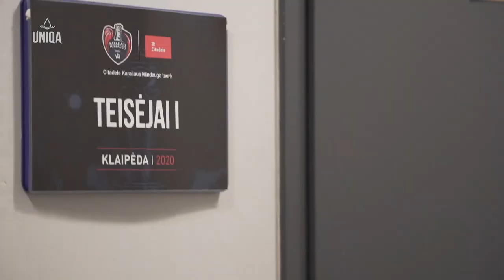Citadele KMT finalas – teisėjų akimis